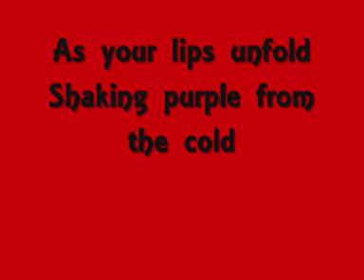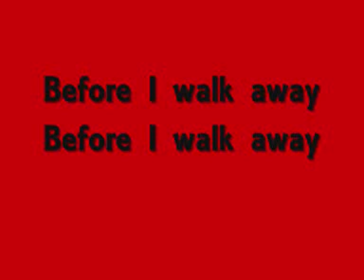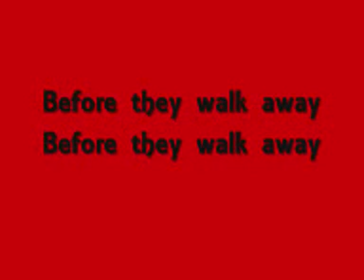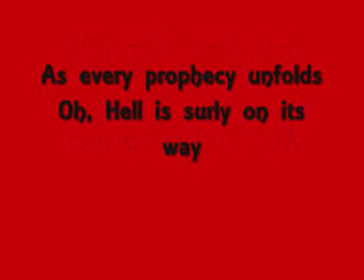Kings of Leon - Crawl Lyrics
This is the Lyrics video to crawl by Kings of Leon.
This is the second song of their album called "only_by_the_night".
The Lyrics are from the CD.

If you want to listen to more of their music go

We are glad about every comment, invition,.
If you want us to make any Lyrics video just send us a note we try our best!